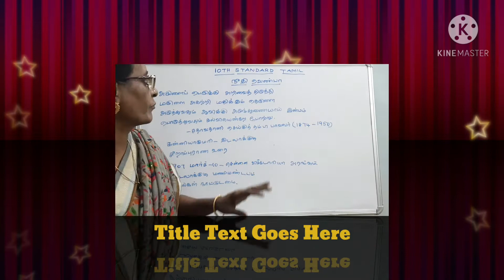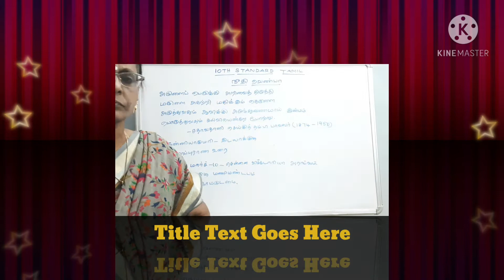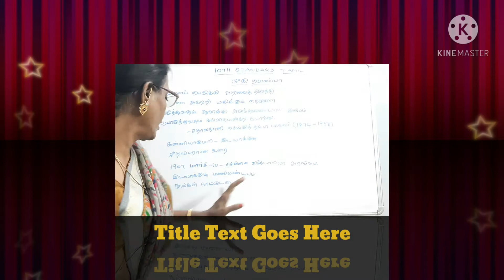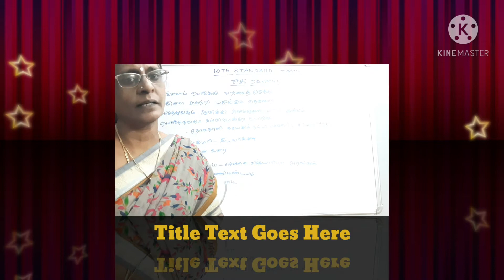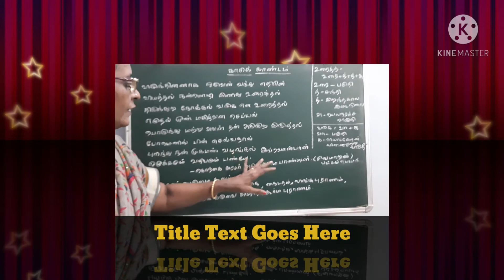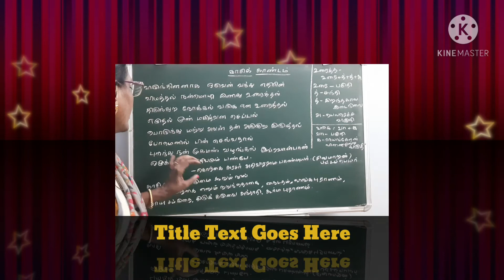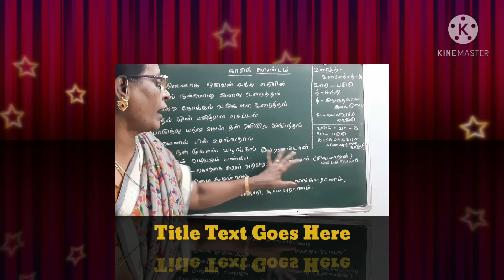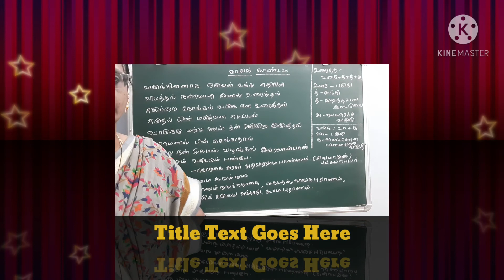10thstandardtamil Tnpsccoaching Neetivenba kaasikaandam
Tnpsc and Competitive Exam coaching
10Th standard tamil
Neethi venba
kaanchi kaandam